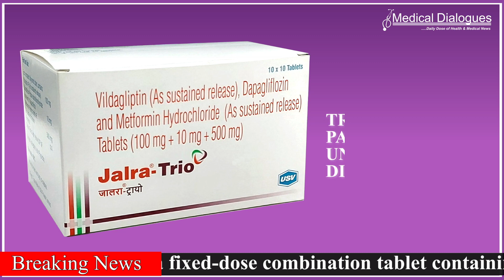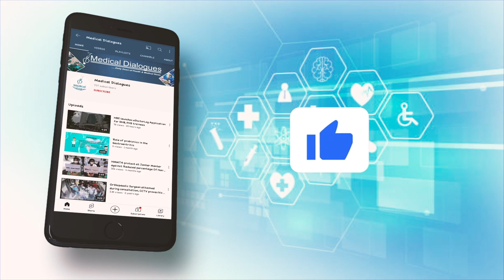USV Launches Jalra Trio for Management of Type 2 Diabetes in India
USV Pvt. Ltd, a leading drug manufacturer in the anti-diabetic segment, has announced the launch of the brand Jalra Trio for the treatment of patients with uncontrolled diabetes in India.

Jalra Trio is a fixed-dose combination tablet containing Vildagliptin 100 mg (Sustained Release), Dapagliflozin 10 mg, and Metformin 500 mg (Sustained Release) which is approved by DCGI.

Jalra Trio is priced affordably and is now available across India.
Jalra Trio is a valuable addition to the existing Jalra product range offered by USV to help Diabetes patients in India over the last decade.

Vildagliptin is a DPP-4 inhibitor, which stimulates insulin secretion & inhibits glucagon secretion in a glucose-dependent manner. Dapagliflozin is a SGLT2 inhibitor, which causes glucosuria thereby reducing blood glucose levels.  In addition, dapagliflozin also possesses weight-lowering and BP-lowering effects. Metformin decreases hepatic glucose production & enhances insulin sensitivity by increasing peripheral glucose uptake and utilization.

Jalra Trio – a combination of Vildagliptin, Dapagliflozin, & Metformin is clinically advantageous due to its complementary mechanisms of action. All three agents do not increase the risk of hypoglycemia by virtue of their beta-cell-independent activity.

Jalra Trio could provide durable & sustained glycemic control of all parameters – FBG, PPG, and HbA1c. The single-pill combination reduces pill burden; thus, enhancing treatment adherence & patient compliance.

Diabetes remains a major cause of blindness, kidney failure, heart attacks, stroke, and lower limb amputation. India is now the most populous country, and diabetes affects 74 million residents, representing 14% of the global disease burden. Most recent Indian studies have reported that 35% of patients with ‘diagnosed diabetes’ do not achieve glycemic control, across most states of India.

References
1. Jithin Sam Verghese, Ranjit Mohan Anajana, Diabetes diagnosis, treatment, and control in India: results from a national survey of 1.65 million adults aged 18 years and older, 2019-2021, Medriv,
2. WHO Fact Sheets, Diabetes April 2023, URL
3. Ahrén B, et al, Mechanisms of action of the dipeptidyl peptidase-4 inhibitor vildagliptin in humans. Diabetes Obes Metab. 2011 Sep;13(9):775-83. doi: 10.1111/j.1463-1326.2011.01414.x. PMID: 21507182.
4. Albarrán OG,  Dapagliflozin, the first SGLT-2 inhibitor in the treatment of type 2 diabetes]. Med Clin (Barc). 2013 Sep;141 Suppl 2:36-43. Spanish. doi: 10.1016/S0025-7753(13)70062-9.
5. Rena G, The mechanisms of action of metformin. Diabetologia. 2017 Sep;60(9):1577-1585. doi: 10.1007/s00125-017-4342-z. Epub 2017 Aug 3.